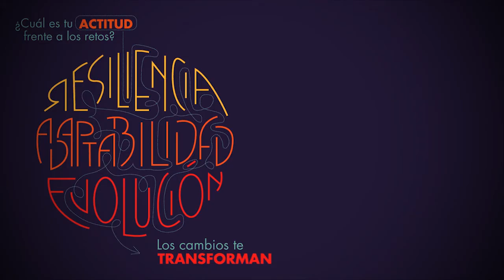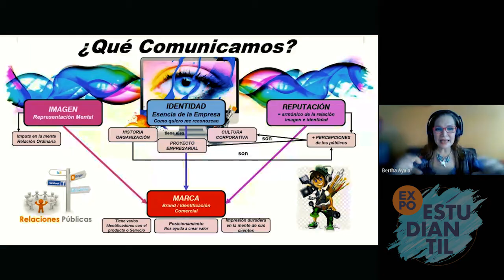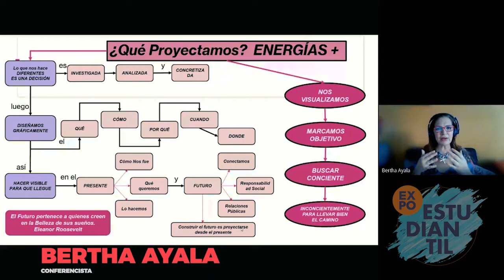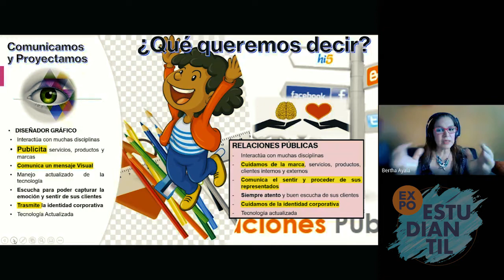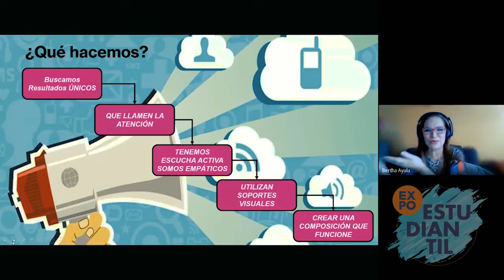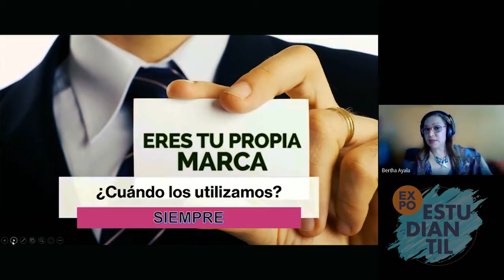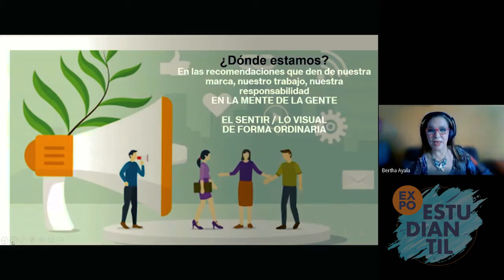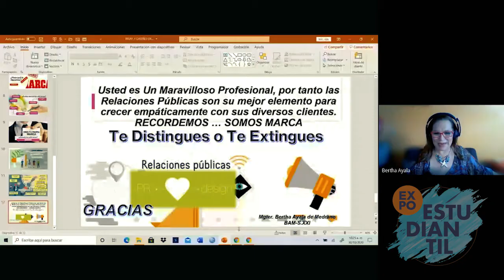RELACIONES PÚBLICAS Y DISEÑO GRÁFICO Comunicamos Y Proyectamos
Conferencia de la Diseñadora Gráfica Bertha Ayala en el IV Congreso de Diseño: Resiliencia, Adaptabilidad y Evolución.

Organizado por: Facultad de Arquitectura y Diseño del Centro Regional Universitario de San Miguelito de la Universidad de Panamá.

30 de octubre de 2020 / 10:00 a.m.